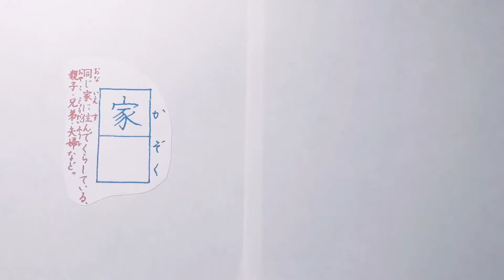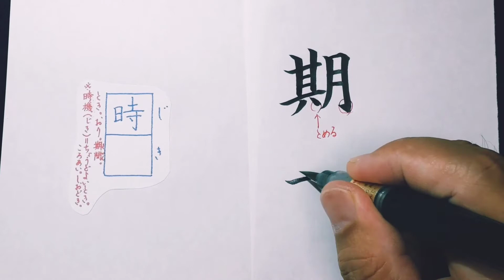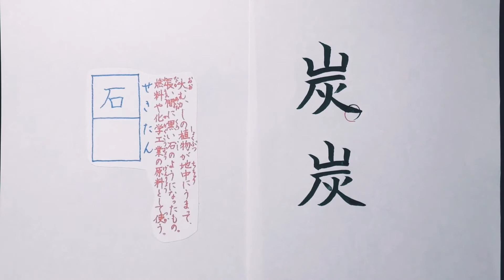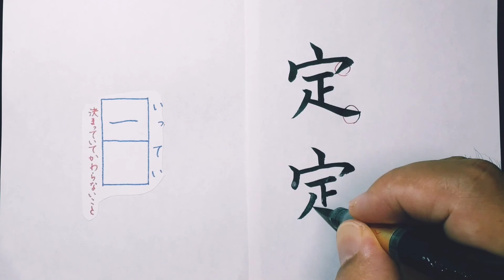漢字の達人になろう(１７級)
小学漢字をマスターしよう！
漢字をサクサクおぼえて、学校の漢字テストで満点を取っちゃおう！さあ、漢字をキミの得意分野にしよう。

寒族植消化取期談式祭有第炭具等根羊拾申帳予定